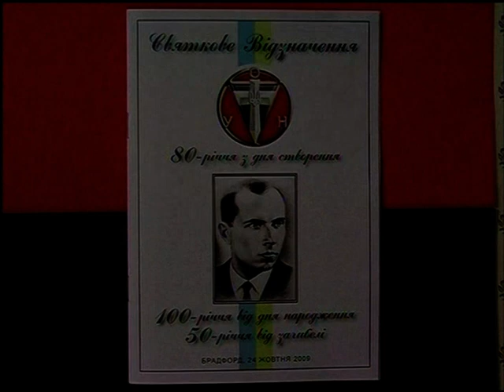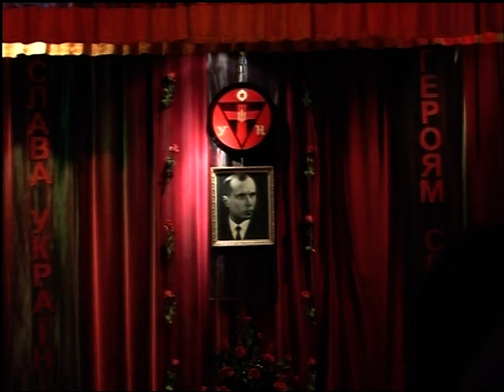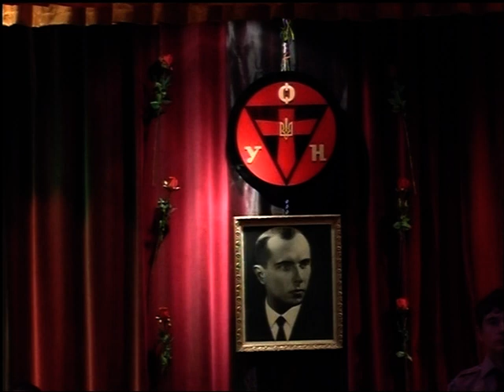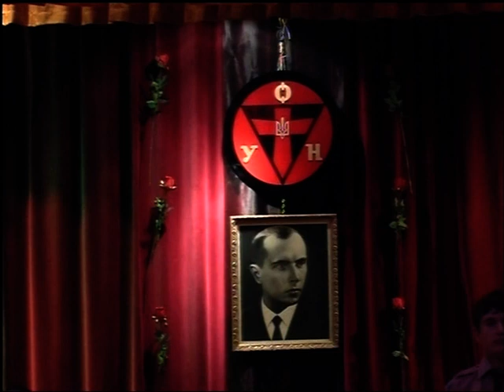aoun f 33 uvat 03 0521 1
Святкове відзначення 80-ліття ОУН. Брадфорд: Частина 1
Eng.: 80th Anniversary of the Organization of Ukrainian Nationalists (OUN) ,
100 years of the birth and 50 years of the death of Stepan Bandera, Bradford.